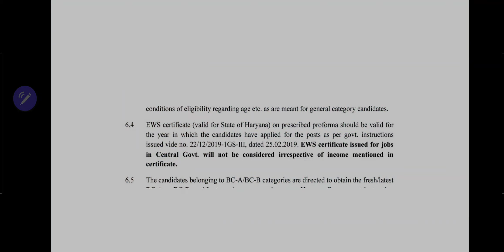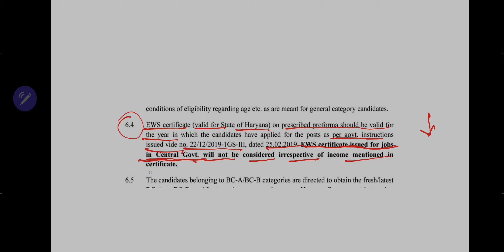Haryana Constable 2024 EWS Certificate Format Issue in DV haryana constable DV Certificate Rejected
HARYANA CONSTABLE 2024 Updates Notification to Joining..